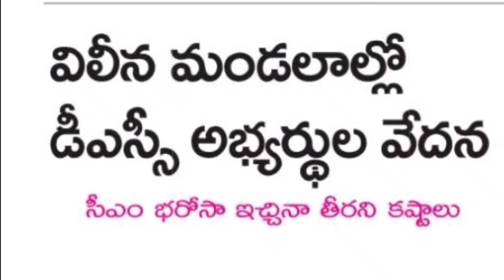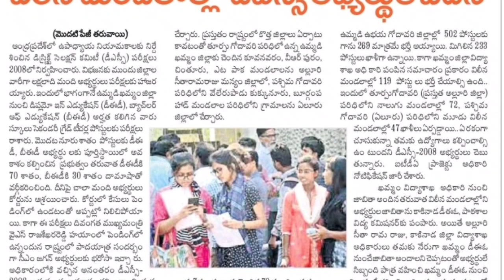TET DSC LATEST NEWS |డిఎస్సి అభ్యర్థుల ఆవేదన|2008 DSC RECRUITMENT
whatsapp group for AP